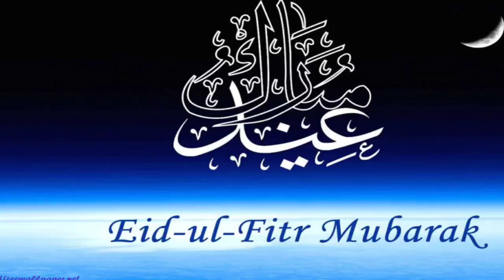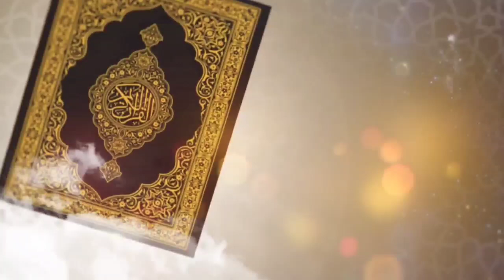02 May 2022 ; Aaz Rozdaran Sehar Khanan Eid Mubarak ; Emotional New Nazim .Moulana mubashir Veeri.